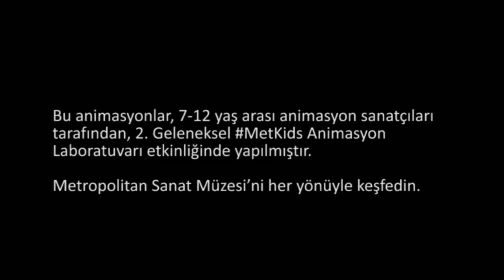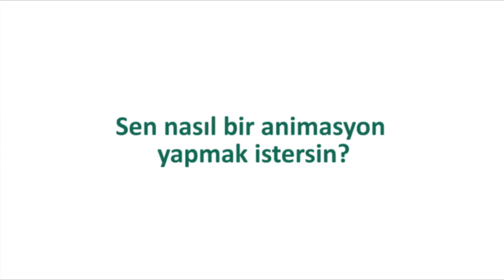Animasyon: Antik Mısır Mezarı (Metropolitan Sanat Müzesi / MetKids: Çocuklar İçin Sanat)